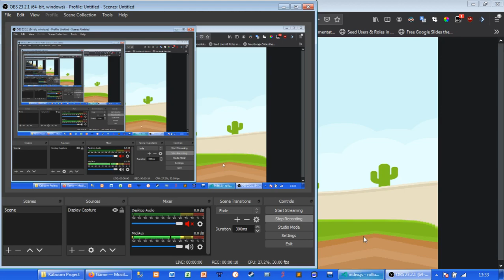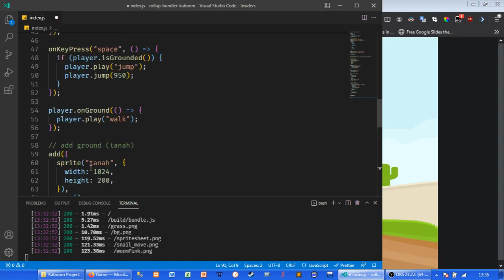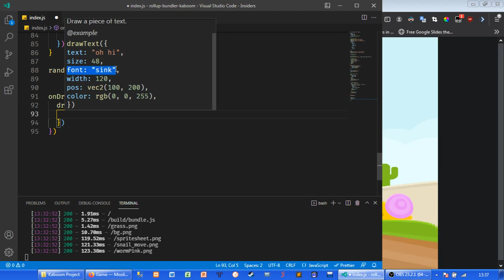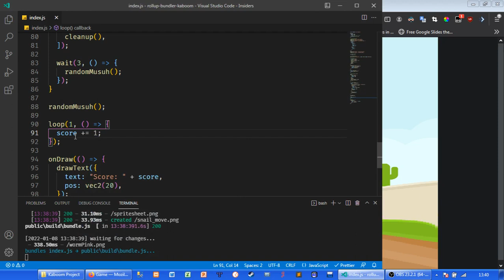Tutorial Jump Game dengan javascript dan kaboom.js - Part 7 (Menampilkan Score)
di video kali ini kita akan menampilkan score